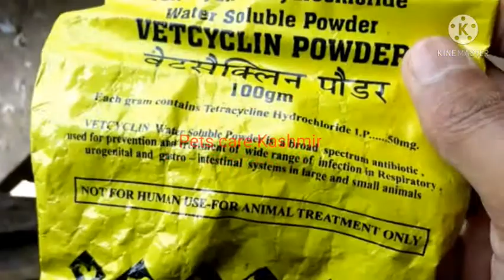Kashmir Bukhara trumpeter breeding progress.بکھارا ٹرمپیٹر کے بچے نکلے ।बचे हुए ।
Hi. If you are new here ,welcome . I have bought this female one month ago and she is Masha Allah doing fine and hope you will like her journey .